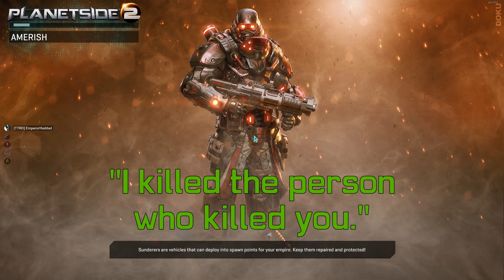Planetside 2: Odds 'n Sods #50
Welcome once again to another edition of Odds 'n Sods for Planetside 2!

Apologies for the delay in getting this episode out, I was attending Insomnia Gaming Festival this past weekend.

Expect flashbang spam, MrSath testing my patience and a small TTRO squad assaulting Wokuk Ecological Preserve.

"Garden of Creation (Original) [Intense Symphonic Metal]" and "DOOM (2016) - BFG Division [Intense Symphonic Metal Cover]" by @FalKKonE